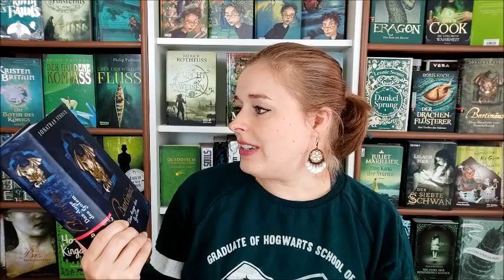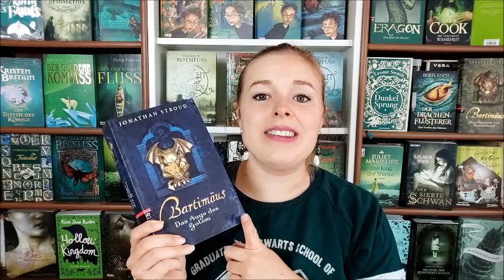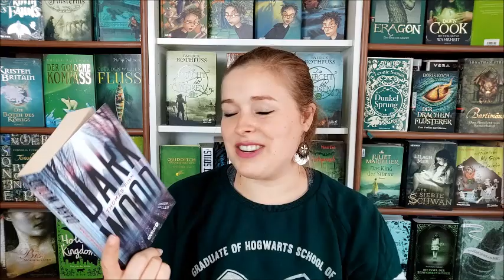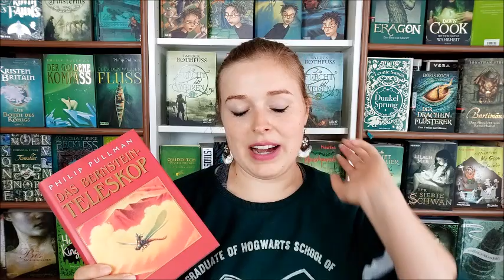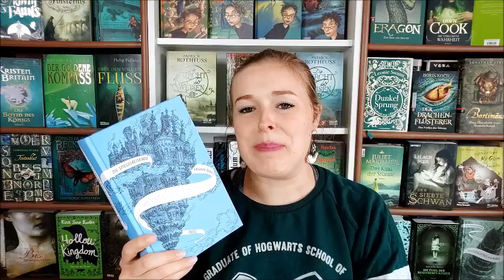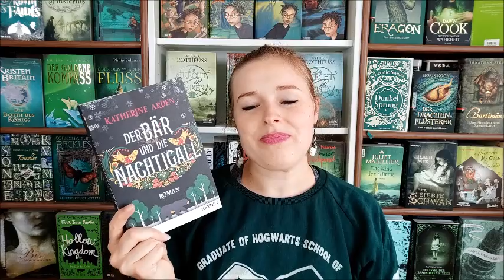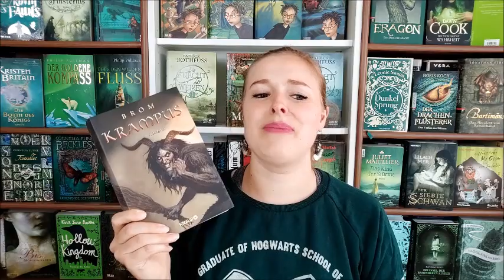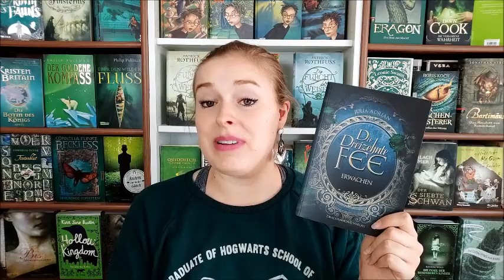🐍 Buchtipps für Slytherins 🐍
Bücher über Ehrgeiz, List, Stolz, Macht, Intrigen Traditionen & Selbsterhaltung:

"Bartimäus" von Jonathan Stroud

"Dark Wood" von Thomas Finn

"Die Verlobten des Winters" von Christelle Dabos

"Der Bär und die Nachtigall" von Katharine Arden

"Der goldene Kompass" von Philip Pullman

"Nevernight" von J. Kristoff

"Krampus" von Brom

"Die 13. Fee" von Julia Adrian

Playlist "Buchtipps für Hogwartshäuser":
(Gryffindor, Hufflepuff, Slytherin & Ravenclaw)